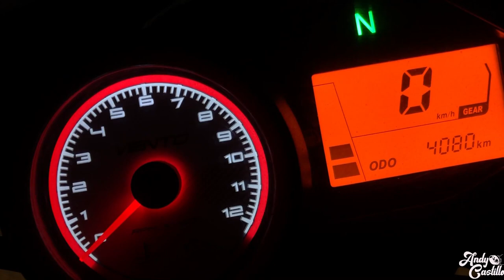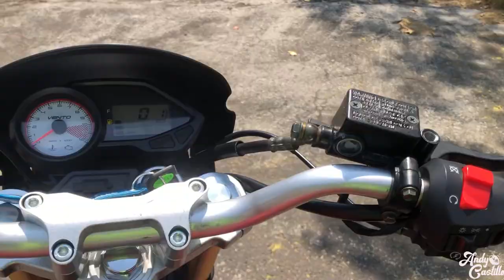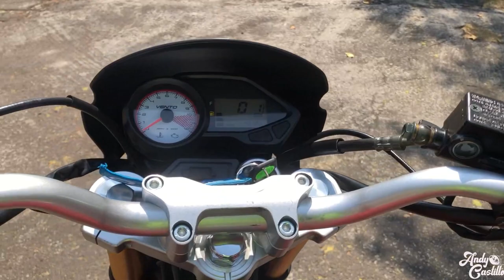VENTO V RACER 250 PRUEBA Y RESEÑA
Amigos hoy en la sección de prueba y reseña los amigos de Vento motos me prestaron la V RACER 250 y aquí te muestro su ficha técnica y prueba de manejo.
SI EL VIDEO TE GUSTO REGALAME UN LIKE